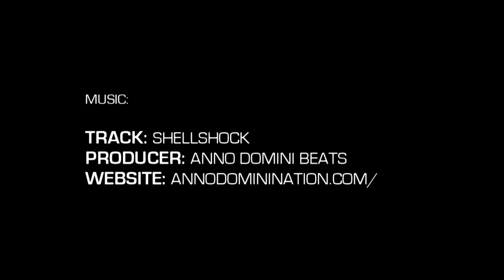Newest Kansas Point Guard: Devonte Graham Official High School Mixtape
Here is future Kansas point guard and Raleigh native Devonte Graham.  This footage includes his time at Broughton High School as well as Brewster Academy.  Some footage provided by 2ez Mixtapes and HoopDreamsMag.com.